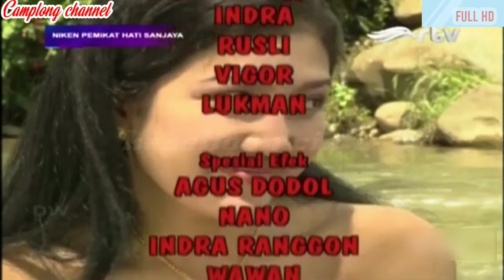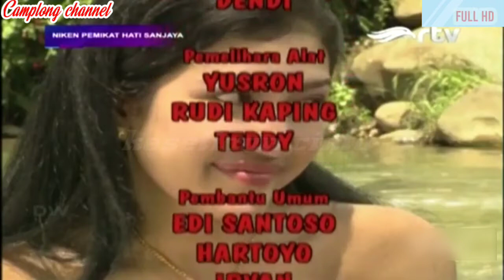KIDUNG CINTA RADEN SANJAYA LEGENDA DENDAM NYI PELET EPISODE 03...?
film legenda dendam nyi pelet episode 03 ini tentang kidung cinta raden sanjaya & jangan lupa tonton terus video ini sampai selesai jangan lupa dukung terus channel ini jangan lupa like komen share jangan lupa SUBSCRIBE nyalakan lonceng nya & jangan lupa kunjungi juga Mathalil channel jangan lupa tonton juga video nya ok gaesss.
terima kasih banyak wassalam,

nah seperti inilah film legenda dendam nyi pelet episode 03 ini tentang kidung cinta raden sanjaya & jangan lupa tonton terus video ini sampai selesai jangan lupa dukung terus channel ini jangan lupa like komen share jangan lupa SUBSCRIBE nyalakan lonceng nya & jangan lupa kunjungi juga Mathalil Channel jangan lupa tonton juga video nya ok gaesss.